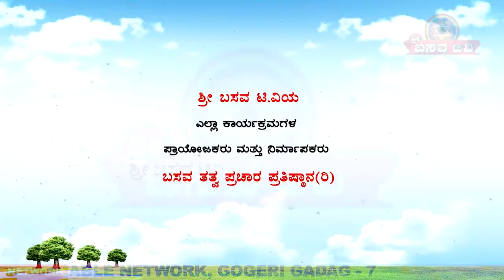Sri Basava Tv- Sharanara Sandesha- Vachana Vaibhava- Dr. Chikkahejjaje Mahadev- Ep 36